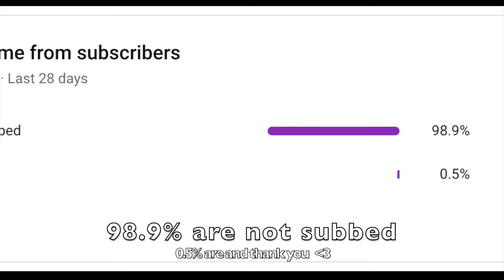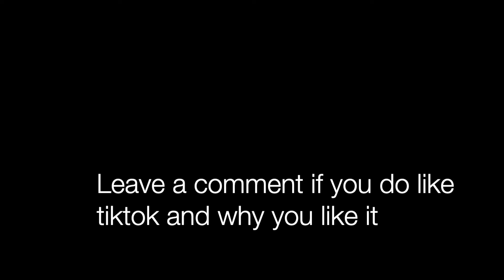My Favorite TikToks I made and why I like them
Sub to Falcon Playz